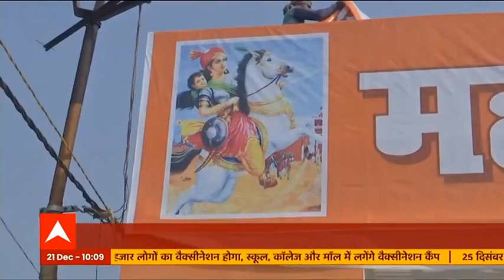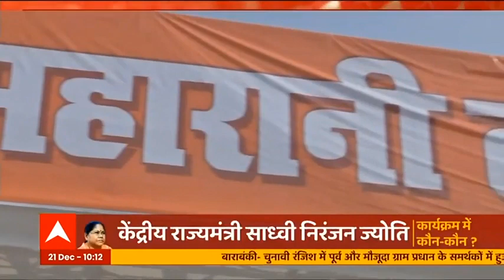Priyanka के बाद PM Modi का 'महिला कार्ड', क्या दिला पाएगा यूपी का ताज? Hindi News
सौगातों का सिलसिला है वो लगातार जारी है। हर वर्ग की तरफ भी पीएम मोदी का ध्यान है। संगम नगरी में नमो मातृ शक्ति को लेकर महिलाओंं को आज क्या मिलने जा रहा है?